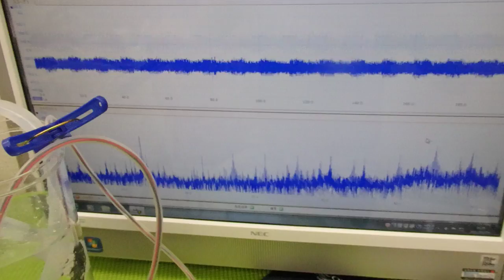超音波テスターによる‹測定・解析・制御›の応用技術 ultrasonic-labo